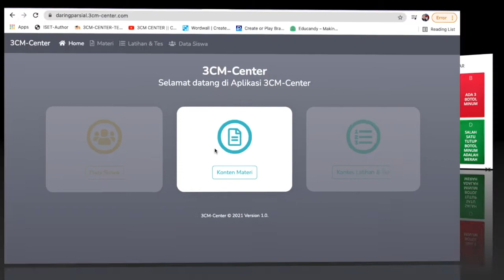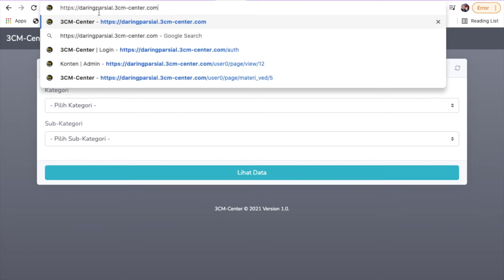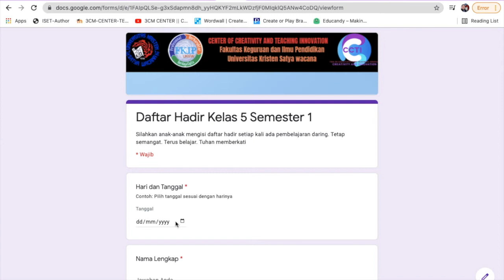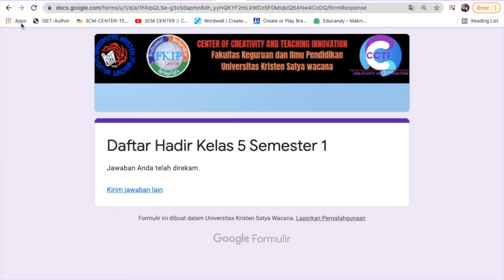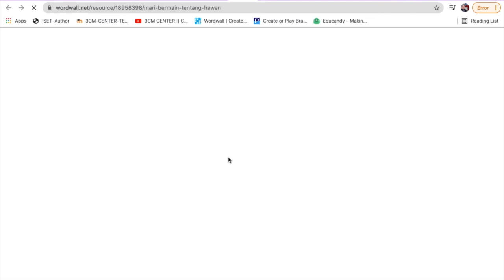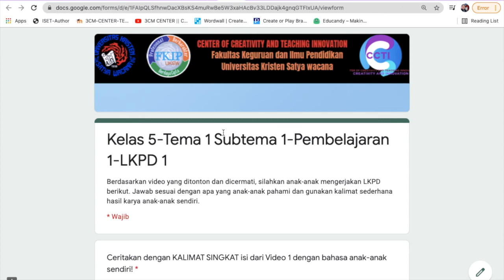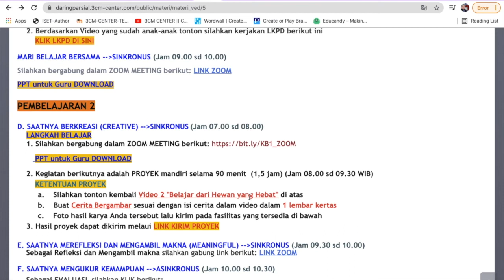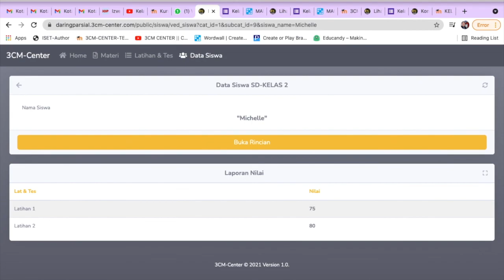Panduan Akses Daring Parsial 3CM Center